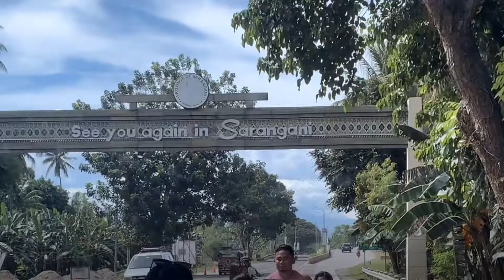When in Glan Sarangani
Panoraon Teachers Outing